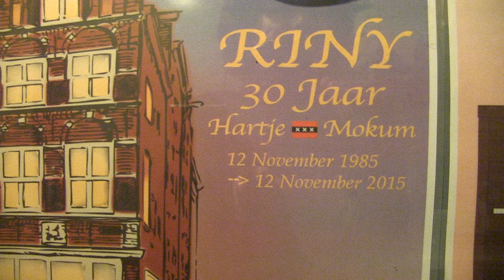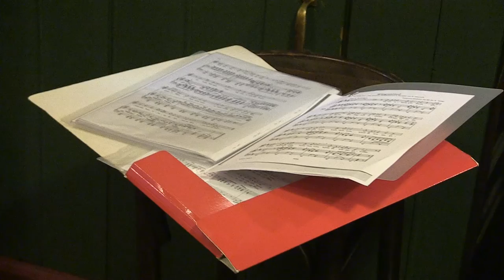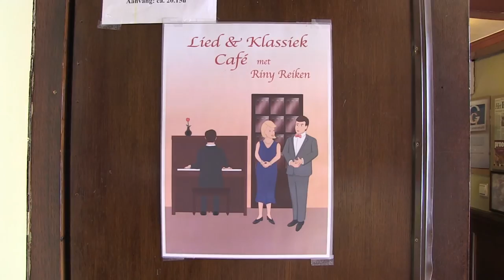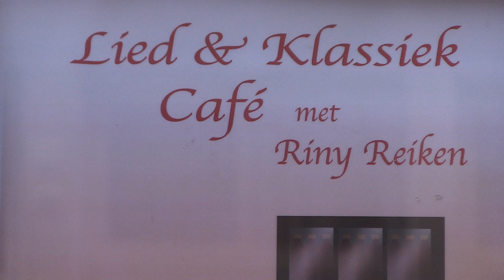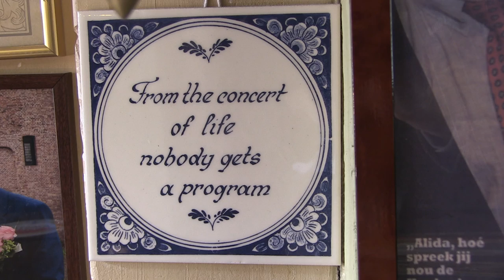ThismustbeAmsterdam - Sing Along in Café In de Olofspoort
This video is about the Sing Along events in Café In de Olofspoort in the medieval centre of Amsterdam. Owner and singer Riny Reiken tells us about it and we hear many singers.
Photographs: Marian van de Veen - van Rijk
Video made by Eveline van Dijck / YOYmedia